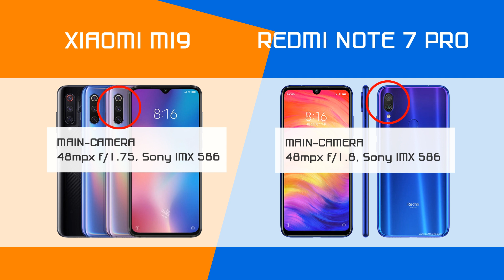REDMI NOTE 7 PRO: MI9 SCANSATI PROPRIO! :-)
Il RedMi Note 7 PRO raggiunge il Mi9 come qualità fotografica alla metà del prezzo. Voi cosa ne pensate?